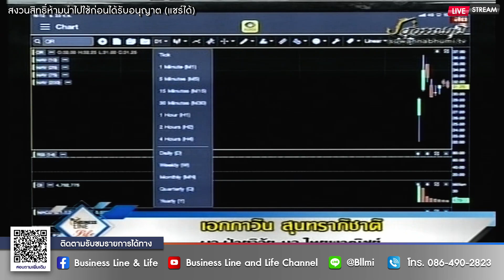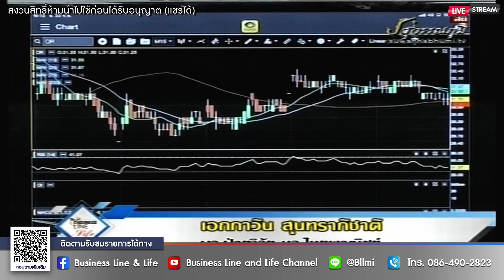เอกภาวิน สุนทราภิชาติ 23-02-64 On Business Line & Life